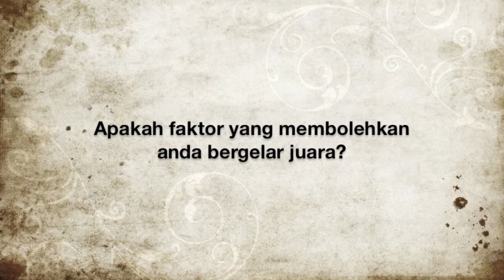SMK KHAI MUN JOHAN INOVASI TONG 3R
Apa kata pemenang bagi Inovasi Tong 3R... Jom saksikan.